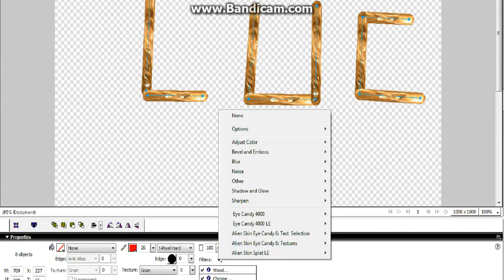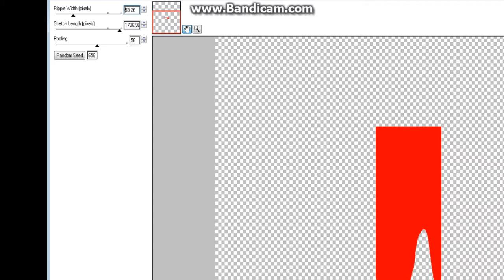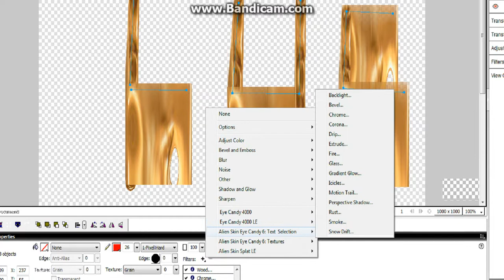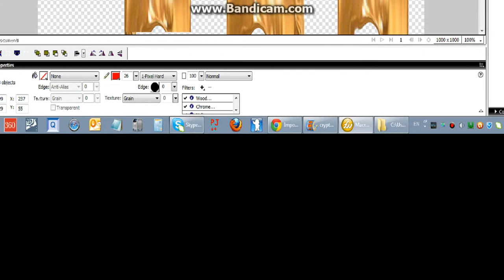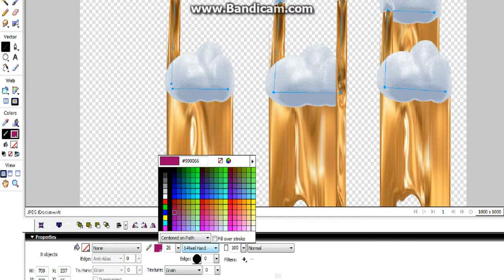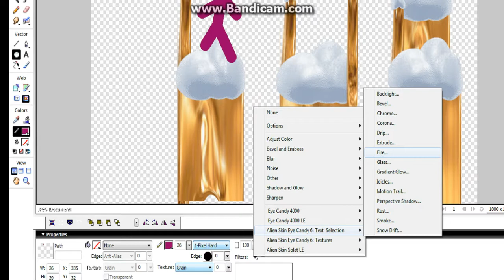macromedia fireworks 8 tutorial 2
tags logan vn videos macromedia fireworks 8 tutorial and also  macromedia fireworks 8 tutoria logan vn thats just some hope U enjoyed it